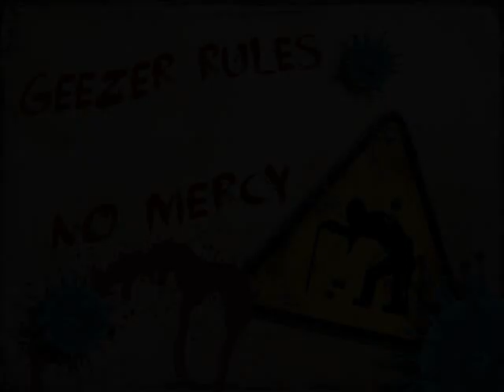Raw Benchpress - 162,5 kg - Walter Kurda - 2022